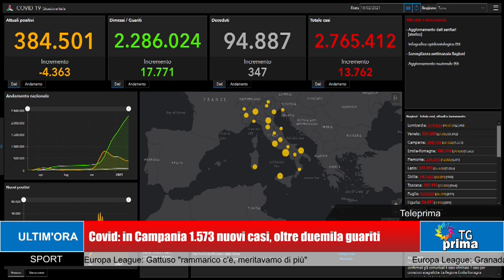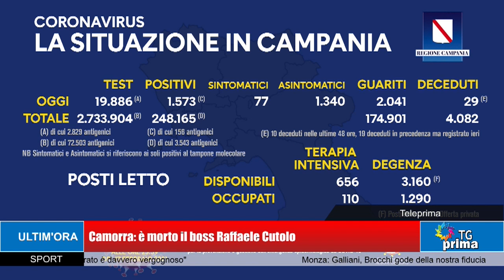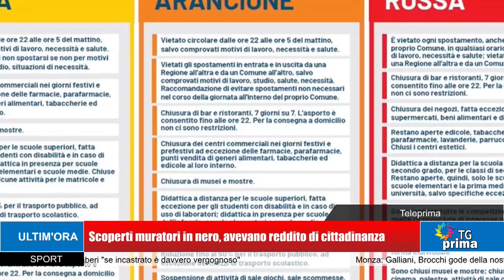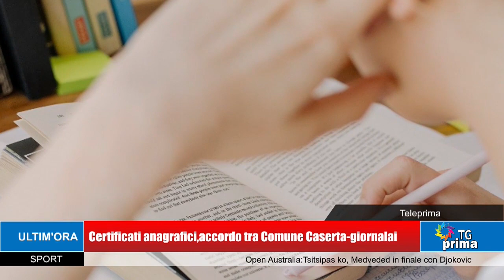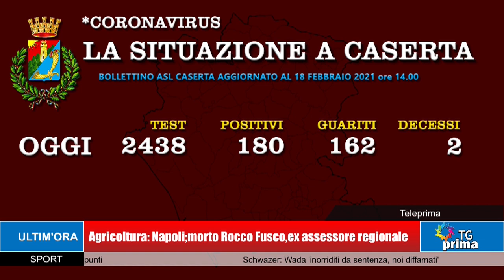TG Prima Ore 13:30 (19-02-2021)